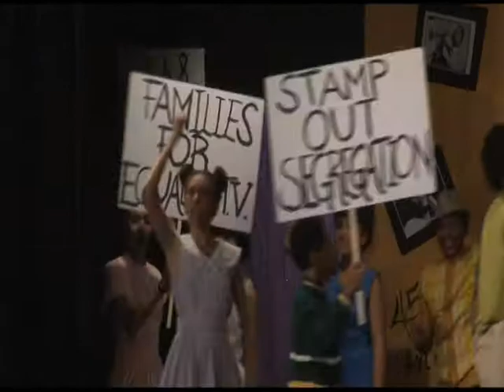Emma singing "Big, Blonde, and Beautiful" from Hairspray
Emma as Motormouth Maybelle in the Millikan Middle School production of "Hairspray".  June 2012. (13 years old)